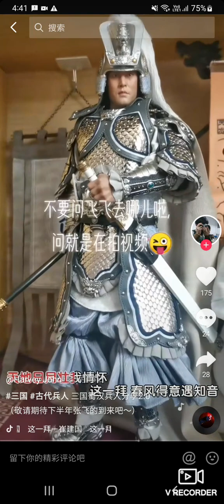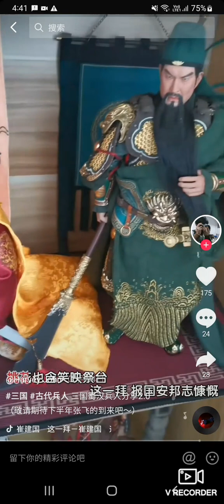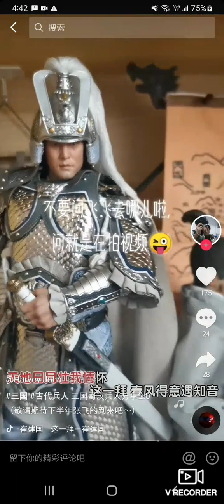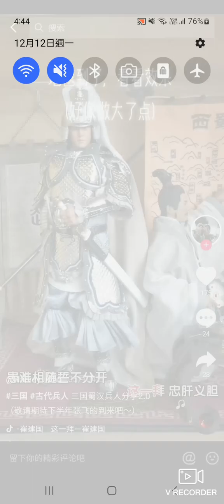2022年12月12日